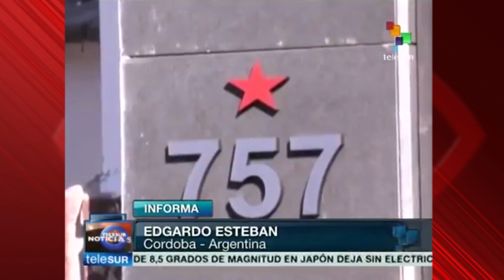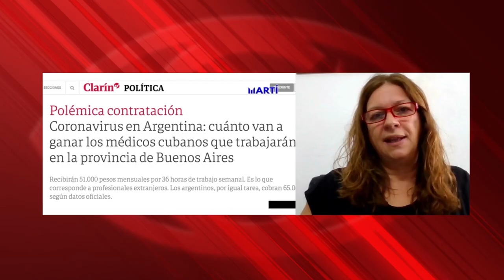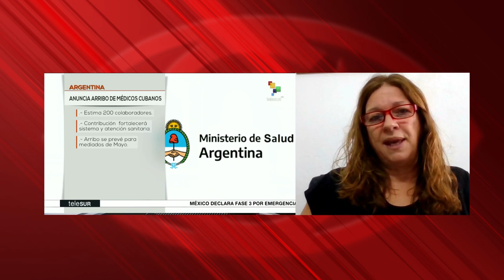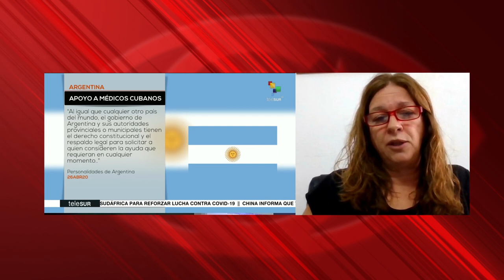"EEUU (...)si llegan ahora a Argentina sería su derrota”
Claudia Camba, junto a Aleida Guevara, pediatra cubana, hija del Che y activa colaboradora de la Fundación “Un Mundo Mejor es Posible” (UMMEP) de Argentina.
Cubainformación.- La Fundación “Un Mundo Mejor es Posible” (UMMEP) coordina, desde hace más de 15 años, junto al gobierno de La Habana, la cooperación cubana en Argentina. Por citar un solo dato, 30 mil argentinos y argentinas han recuperado la visión gracias a la llamada Operación Milagro de intervenciones oftalmológicas, financiada por Cuba.